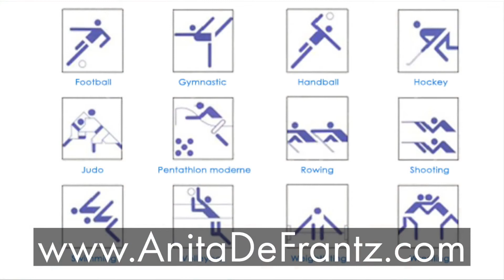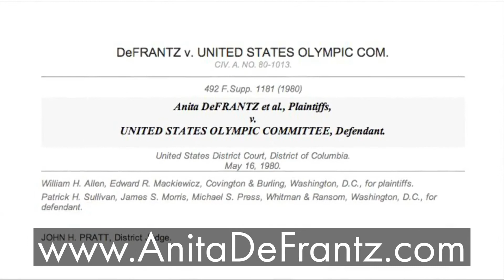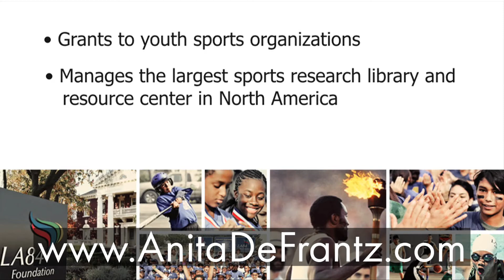Anita DeFrantz 2014 Bigger Picture of Being a Champion Award Winner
Anita L. DeFrantz is an Olympic medalist in rowing and five year member of the U.S. National Rowing Team (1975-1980).  In addition, she is a practicing attorney, member of the International Olympic Committee (IOC), author, motivational speaker, and inspirational mentor to countless youth worldwide.

For more information about Anita, or to book her for your next event, please

Also available online is her inspirational autobiography, My Olympic Life: A Memoir